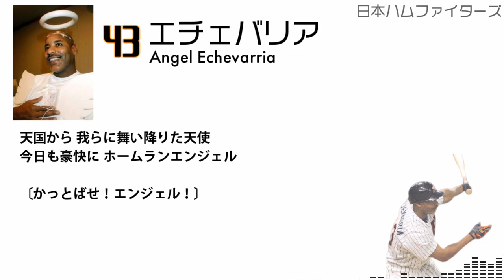【MIDI】我らに天使が舞い降りた！(日本ハム A.エチェバリア 応援歌)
多方面から怒られそうなタイトル
音声は5本くらい作り溜めしてるので順番に動画にします
音源比較も兼ねてたり

ぼくは夏音ちゃんが好きです